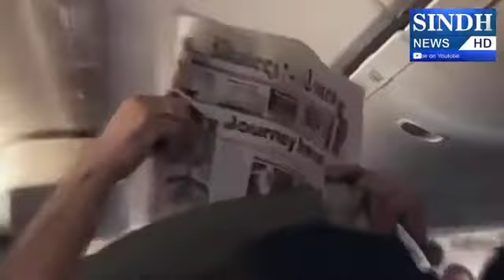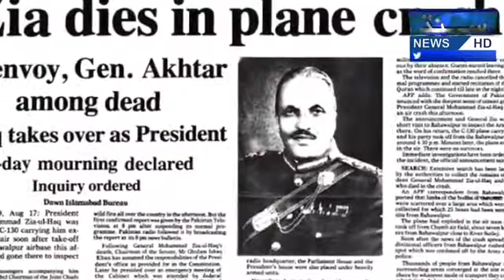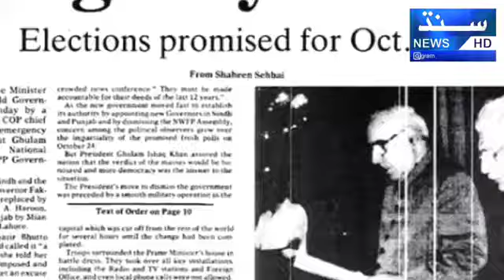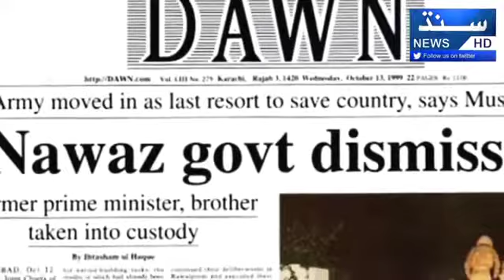Saheed Muhtarma Benazeer Buhtto 14 Warsi Full story SindhnNews badah